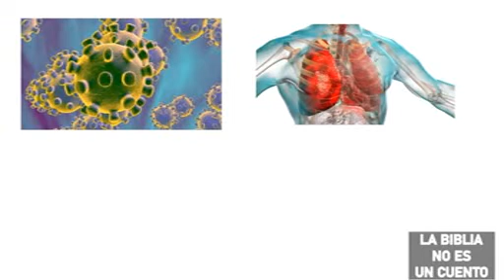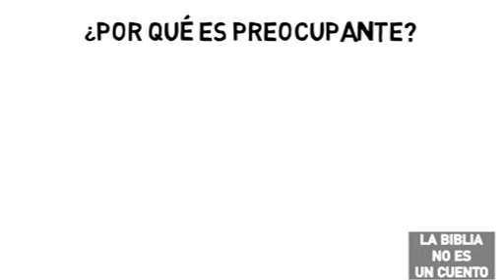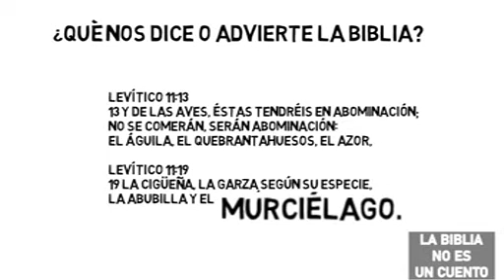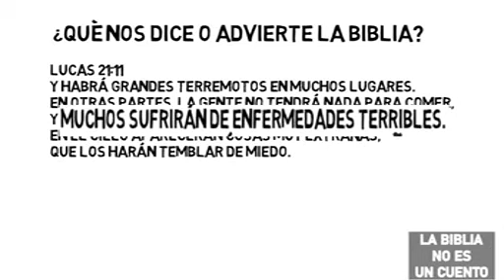La Biblia habla sobre el Origen del corona virus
LaBibliaNoEsNingunLibro de mitos y leyanda es la palabra de Dios. Y no es catolica ni de otras creencia es Palabra de Dios mayor prefecia